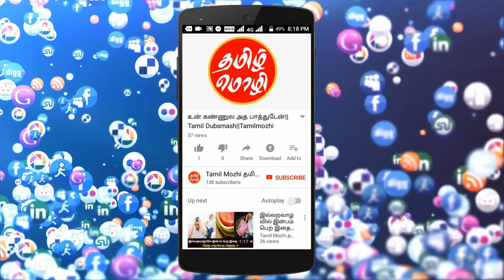நடிகர் விஜய்சேதுபதியை கட்டிப்பிடிக்க ஆசைப்படும் இளம் நடிகை | Vijay Sethupathi | Soundarya Nandakumar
நடிகர் விஜய்சேதுபதியை கட்டிப்பிடிக்க ஆசைப்படும் இளம் நடிகை | Vijay Sethupathi | Soundarya Nandakumar | Tamil Cinema News